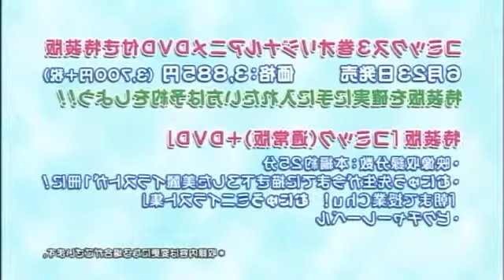Asa Made Jugyou Chu! PV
Kagami Yuuki has managed to become a scholarship student in a high-class high school. Unfortunately, thanks to his gender-ambiguous name, the teacher Kakinozaki Ayana has registered him as a girl! It's apparently an uncorrectable mistake, so now Yuuki must live in the girl's dormitory of his new (co-ed) high school.

At least Ayana's willing to take responsibility for her mistake; she volunteers to be his roommate. As one would guess, he and Ayana must make sure none of the other girls in the dorm find out he's actually a boy. Therefore, except for when he's in his classes, Yuuki has to cross-dress, or else both he and his teacher will be kicked out of the school and dorm!

(Source: MangaHelpers)